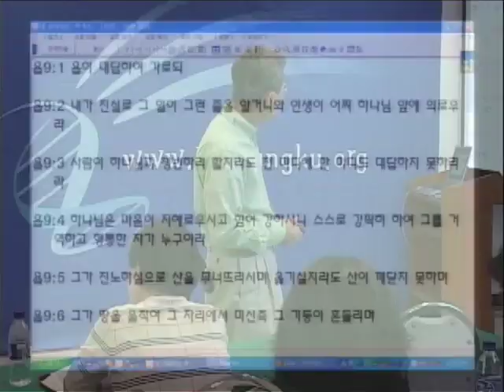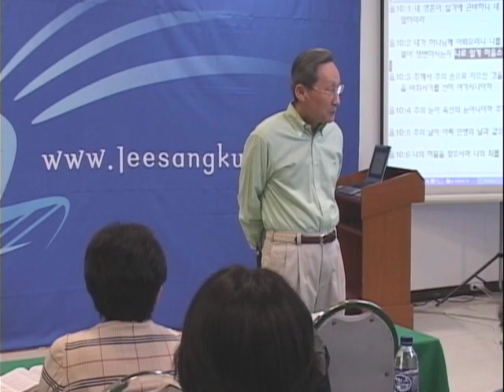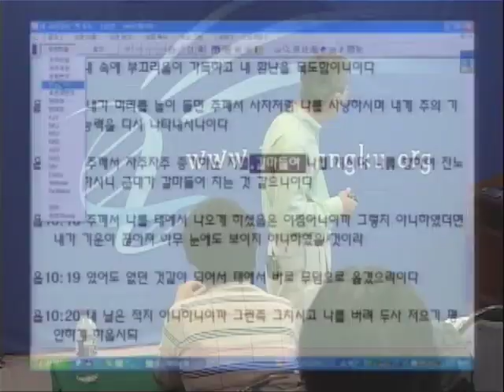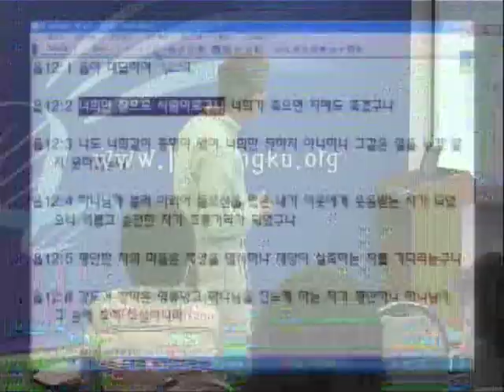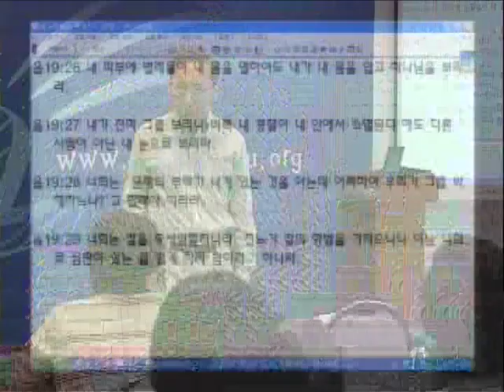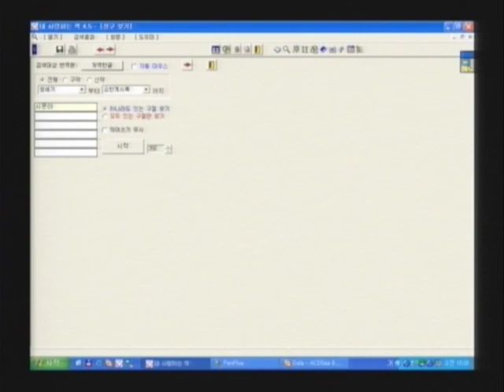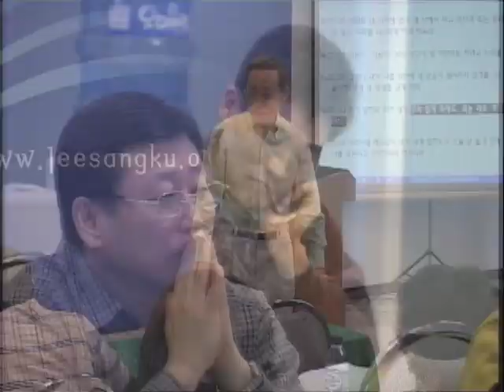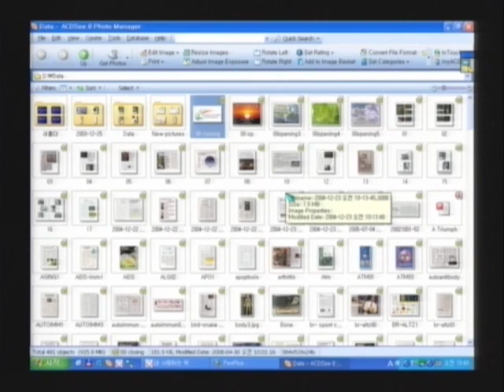성경과 과학 9기 08 시험의 새 의미와 필요성